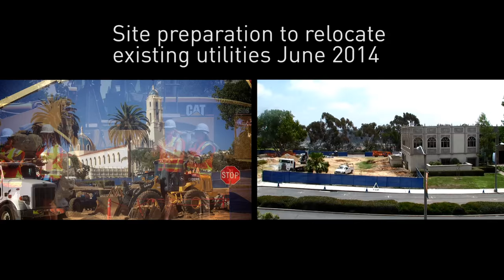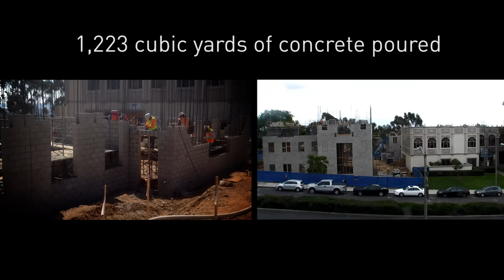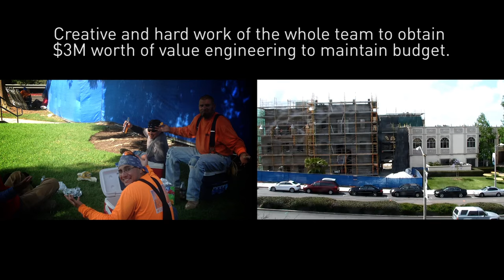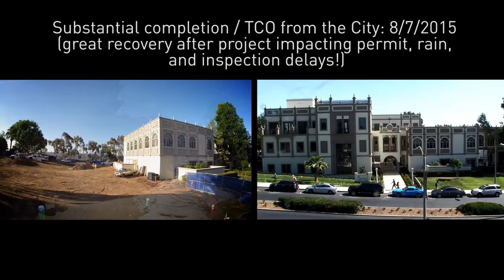USD BINR Project Time Lapse - DPR Construction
This is a video highlighting the construction portion of the project with some images, highlight facts, and time lapse from DPR Construction.
Thanks to everyone involved for an amazing project.